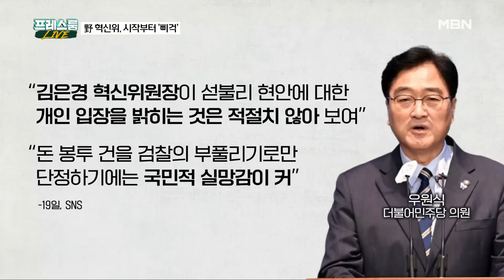[프레스룸 LIVE] 발언 논란에 '친명' 반발까지…김은경 혁신위, 시작부터 삐걱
[진행]
김태일 앵커

[출연]
이종근 / 전 데일리안 논설실장
김준일 / 뉴스톱 수석에디터